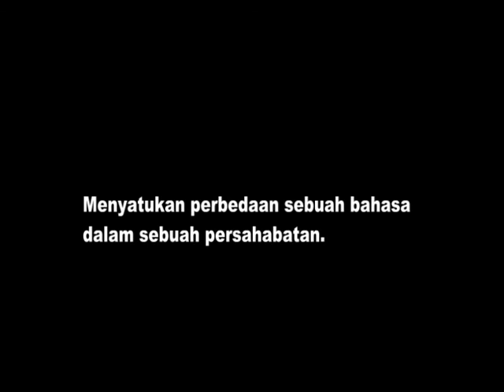Combain Bahasa | SMKN 1 Wonosegoro | SEKOLAH DI BOYOLALI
Combain Bahasa | SMKN 1 Wonosegoro